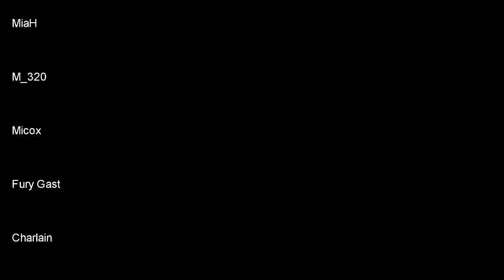Un Joystick Gamecube sur une manette Nintendo 64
flaiche rouje ta vu mdr. Un mec qui parle de joystick et qui bricole.